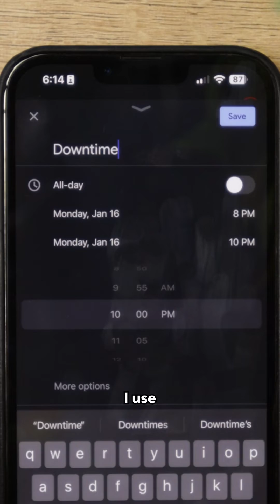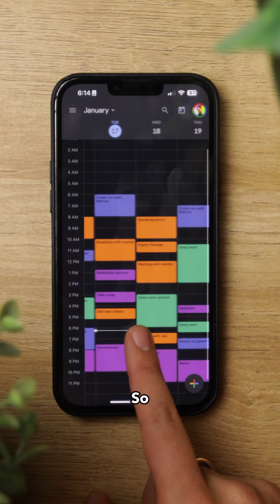How to organize your day with Google Calendar from Google Workspace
Sometimes, all it takes is a little organization! 📅🤝 Google Calendar is one of many tools you can use from Google Workspace to make your life easier.